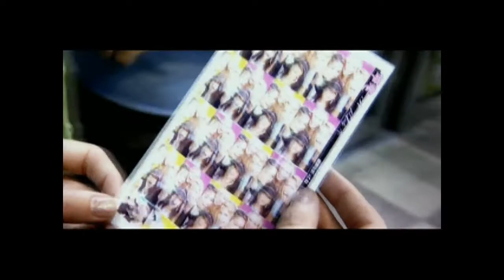Haylie Ecker ❤️ Explosive